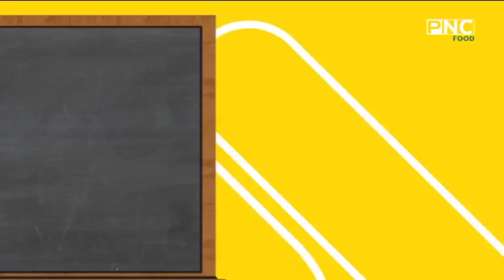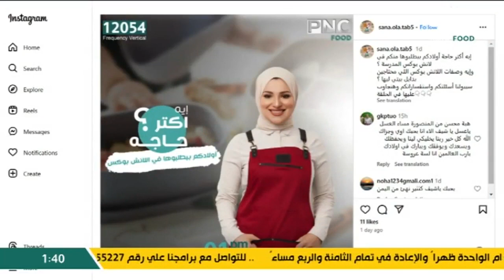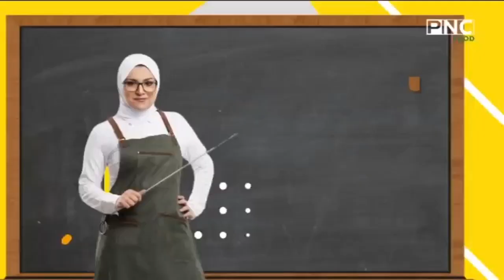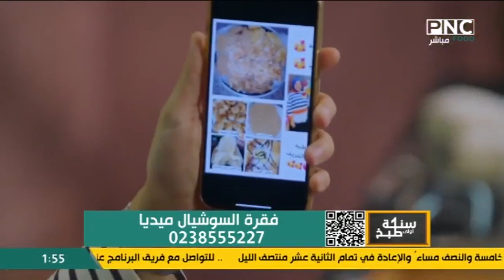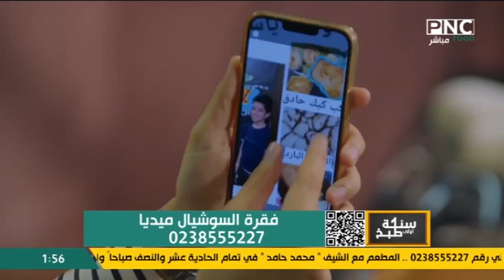سنة أولى طبخ مع الشيف آلاء الجبالي | ترند الكيكة الباردة - تطبيقات المتابعين على السوشيال ميديا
سنة أولى طبخ مع الشيف آلاء الجبالي | ترند الكيكة الباردة - أسئلة وتطبيقات المتابعين على السوشيال ميديا
حلقة برنامج سنة أولي طبخ - الاثنين 16 سبتمبر 2024